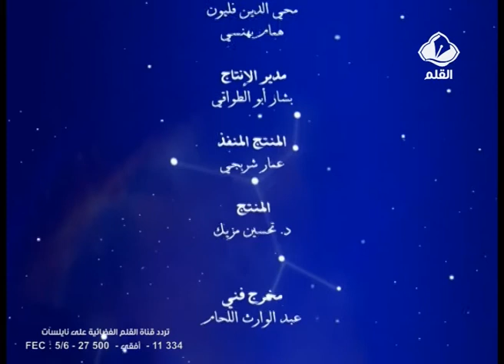رمضان كريم للأطفال الحلقة 10